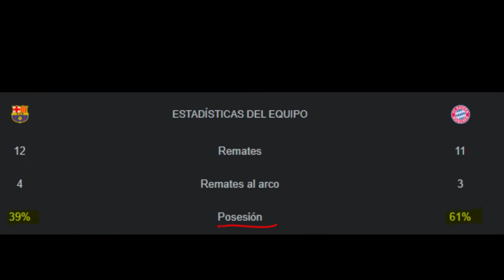LOS GALÁCTICOS DEL MADRID FUERON HUMILLADOS (0-4) | ¿BARCELONA MEJOR EQUIPO DEL MUNDO?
El Real Madrid fue goleador por el Barcelona con todo y Mbappé dentro del campo. Analizamos la derrota del Madrid, los errores de Ancelotti, el bajo nivel en partidos claves de Mbappé y otros jugadores, así como los aciertos del Barcelona que tiene una nueva generación de jugadores para volver a ser fuerte en Europa. Lewandowski fue el mejor del partido y la nueva generación de la Masía está comenzando a llegar a su mejor nivel.